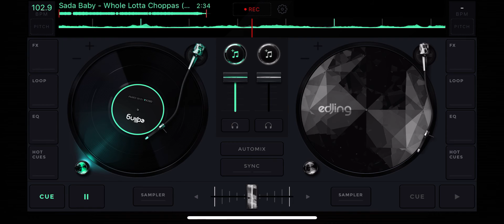Sada Baby whole lotta choppas slowed